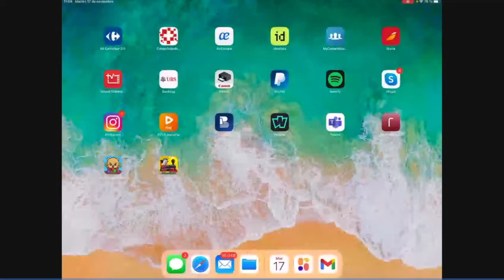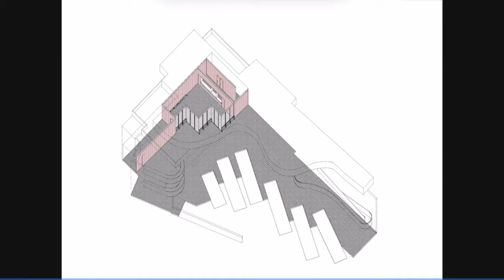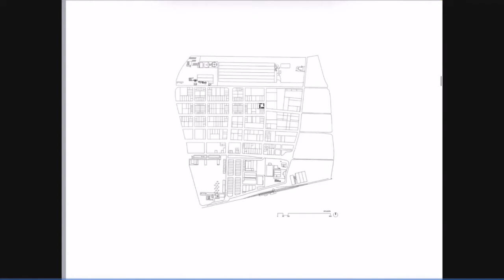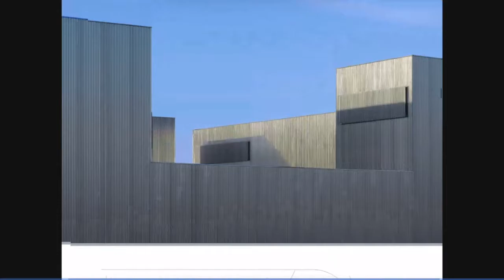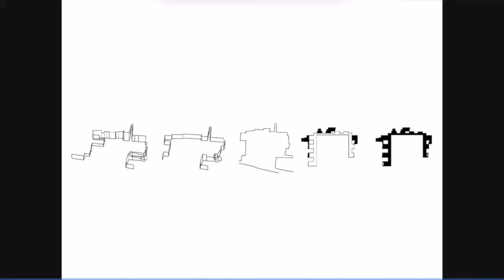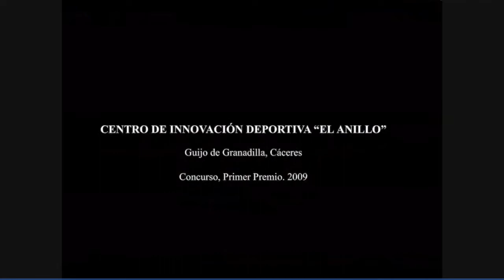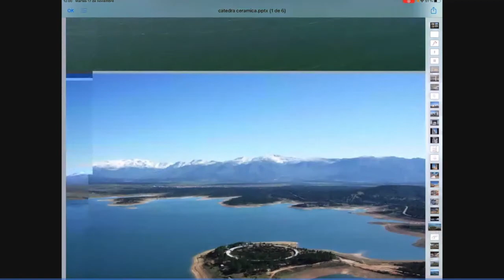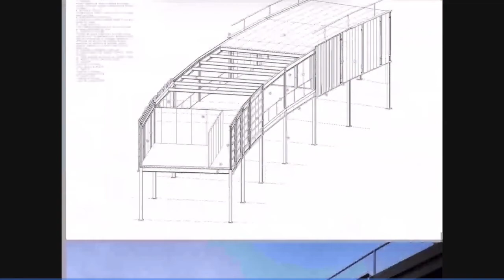José María Sánchez García. «Del Detalle a lo General»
La Cátedra Cerámica Valencia de la Universitat Politècnica de València, patrocinada por la Asociación Española de Fabricantes de Azulejos y Pavimentos Cerámicos, tuvo el privilegio de contar con la presencia del arquitecto madrileño José María Sanchez García.

José María Sánchez García es Arquitecto (2002) y Doctor Arquitecto (2016) por la Escuela Técnica Superior de Arquitectura del Madrid. En la actualidad es Profesor Titular de Proyectos Arquitectónicos en la ETSAM  y Miembro Honorífico del Royal Institute of British Architects (RIBA) International Fellowship desde 2017. También ha sido Profesor Invitado en la Academia de Arquitectura de Mendrisio (Suiza), en la Universidad ETH de Zúrich y en la IUAV de Venecia.

En el año 2006, funda su propio estudio con sede en Madrid y en Suiza, desarrollando proyectos públicos ganados en diferentes concursos de arquitectura. Su trabajo ha sido reconocido con premios de ámbito nacional e internacional tales como el Primer Premio Internacional BSI Swiss Architectural Award, Suiza; Primer Premio AR+D Architecture Review Awards, Londres; Premio Architectural Record’s Design Vanguard, Nueva York; Primer Premio Bienal Iberoamericana de Arquitectura y Urbanismo y Primer Premio Bienal Española de Arquitectura y Urbanismo, entre otros. En 2019 fue galardonado con el Premio Cerámica en la categoría de interiorismo por su proyecto «Sala de espera en las dársenas de la estación de autobuses» en Villanueva de la Serena. El proyecto se encuentra publicado en nuestra base de datos Ceramic Architectures